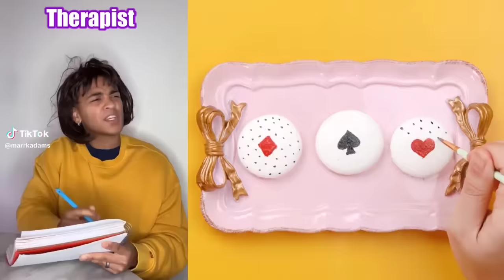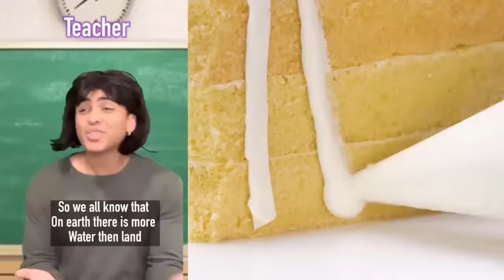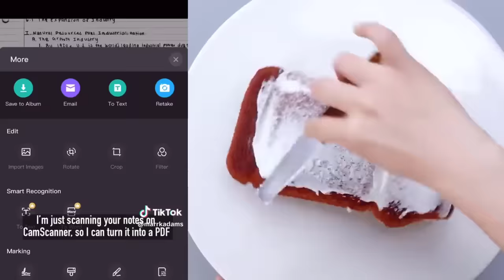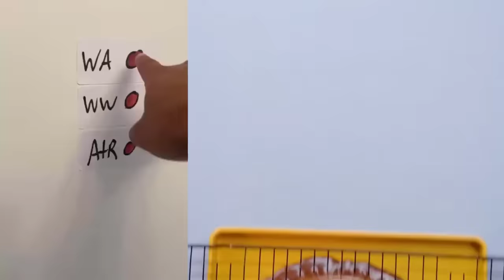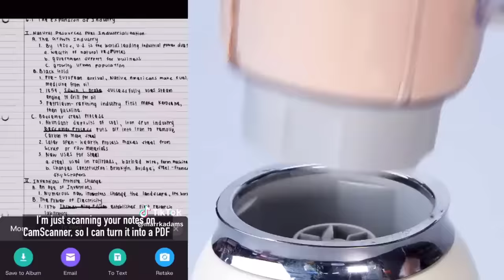*1 HOUR* Mark Adams @marrkadams Best TIKTOK VIDEOS OF 2023 | Funniest Mark Adams Videos #73